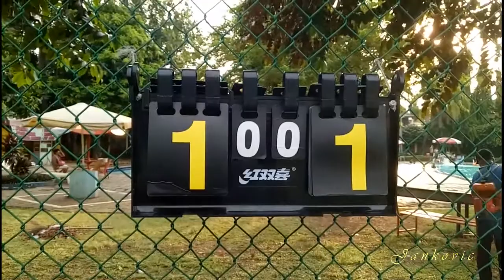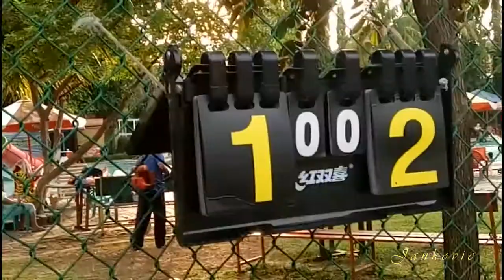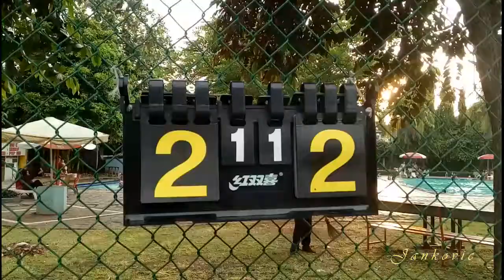Highlight Sindoro v Kerinci (2 - 2) Futsal Kita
Pertandingan berjalan dalam tempo sedang. Kedua tim silih berganti menyerang namun selalu gagal. Gol Sindoro dicetak oleh Adzil dan Naldi sedangkan dua gol Kerinci diborong oleh Ikhwan